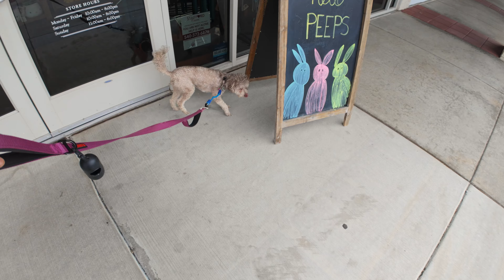Duchess' Social Focus Practice!